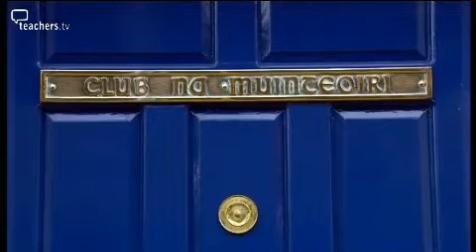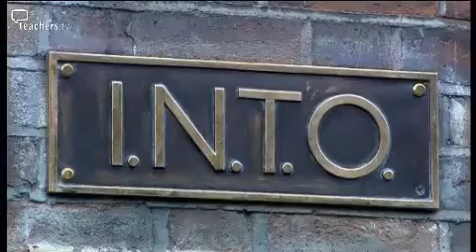Teachers TV: The Teachers' Club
Dublin Teachers' Club has played an important role in Ireland's education system since the early years of the independent Irish state.
The club's constitution requires at least 66 per cent of its members to be primary school teachers. As well as meeting the social needs of its membership, the club has been a focus of modernising teaching practice in Ireland.
It is one of the oldest teachers' clubs in the world, acting as a meeting (and plotting) location during teachers strikes in the 1940s and 1980s. It was also the birthplace of a new political party that held power as part of a coalition.
Many members are amazed that their British counterparts have never founded a comparable club and reveal what fun they are missing out on. Licensed to CPD College Ltd.